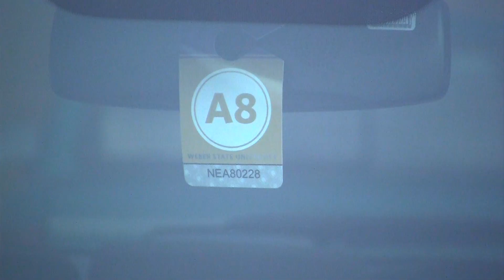A8 Parking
Parking